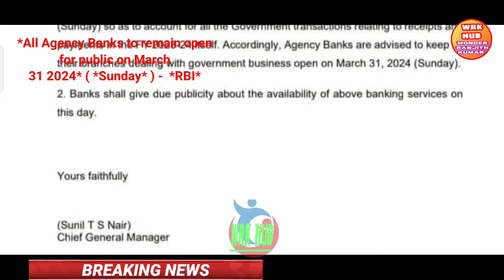ఉద్యోగులకు ఇప్పుడే అందిన తాజా వార్త/LATEST UPDATE